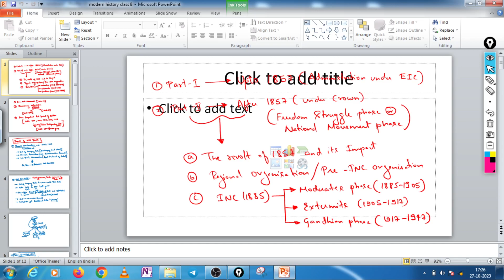commercial tax inspector|modern history kpsc group c|online class|paper 1 & 2 | gk paper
Hope you enjoy the session

we are offering many courses as mentioned in the video

UPSC
KPSC
FDA
SDA
KEA
KPSC
PSI
PC
PDO
Etc